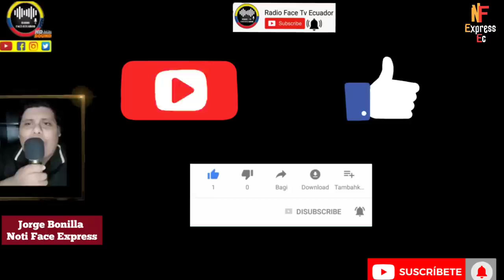ANDRES ARAUZ LO HACE COMER TIERRA Y CIERRA LA BOCA DEL PAUTERO DE LENIN ARTIEDA NOTÍCIAS RFE TV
EL CANDIDATO VICE PRESIDENCIAL ANDRES ARAUZ ACABA CON EL PAUTERO MENTIROSO DE LENIN ARTIEDA EN ECUAVISS EN VIVO POR QUERER DESPRES.TIGIAR A LA REVOLUCIÓN CIUDADANA Y TAPAR AL BANQUERO NOTICIAS RFE TV 👇